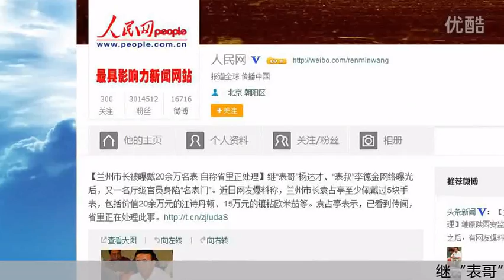兰州市长被曝戴20余万名表 自称省里正处理